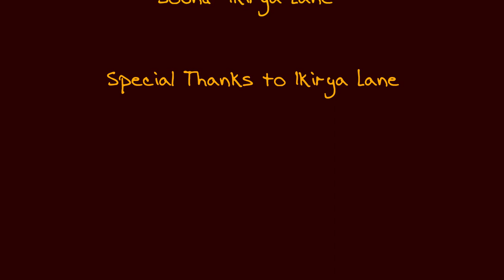" Grief" Animation Short Film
|Hey guys thanks for clicking my video. This is just a short film that I had to do for class. We had to do this project in three weeks by ourselves conveying some type of narrative. I picked grief because I personally had my fair share throughout this year. |

|I hope to do more and longer animated shorts and I hope you guys enjoy this one.|

Sounds used in the video is all from freesound.com